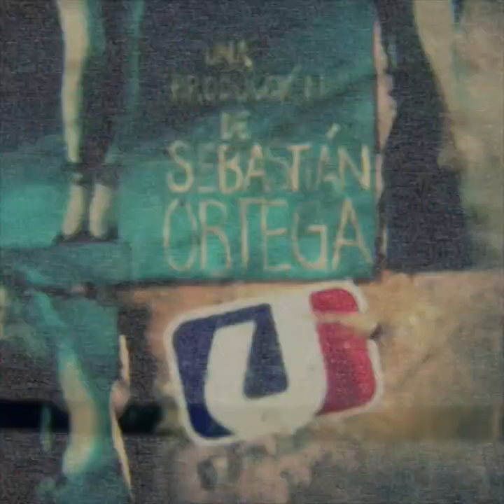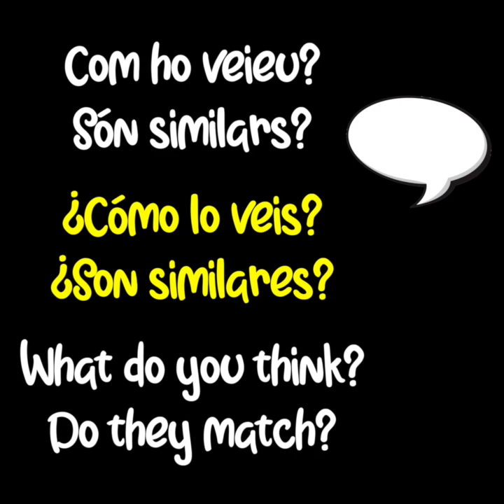🇦🇷 Juampi Vaulet i El Puntero/El Marginal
L'argentí ens recomana dues sèries del seu país.